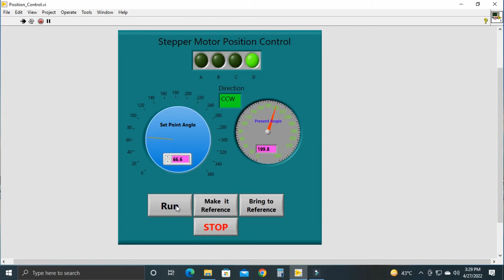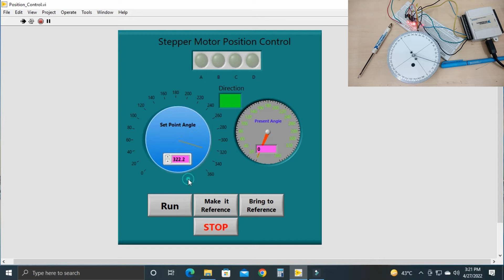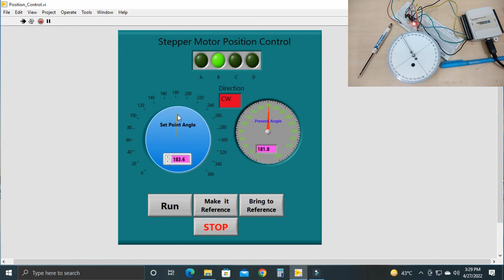Open Loop Position Control by Stepper Motor with LabVIEW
You can control the stepper motor angle from the front panel of the LabVIEW. A very good example of the open-loop control system.